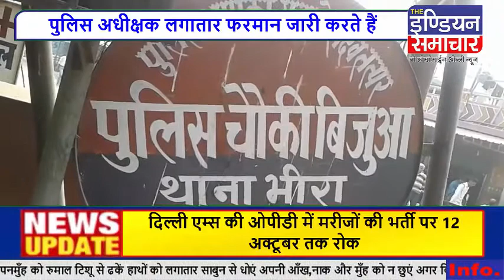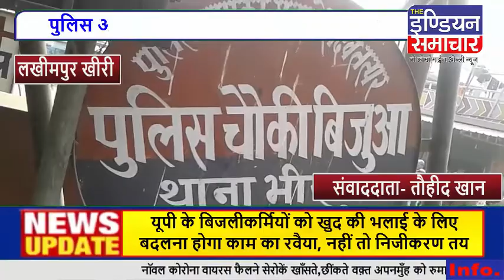लखीमपुरखीरी सोशल मीडिया पर फोटो वायरल पुलिस मैक्वाह मचा हड़कंप